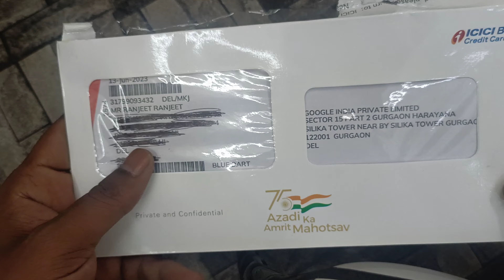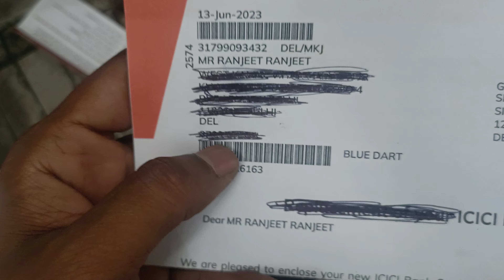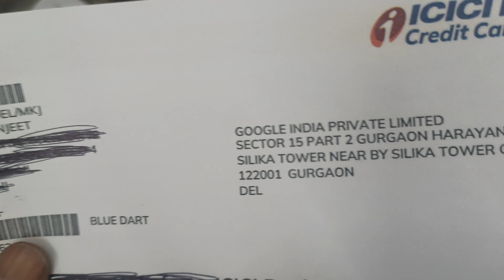MMT credit card instantly approved by limit ₹200,000 😜